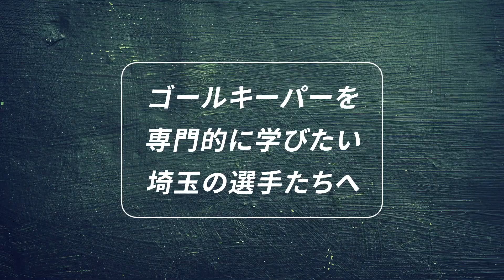埼玉ゴールキーパースクール大宮校GKトレーニング 小学生・中学生・高校生のゴールキーパー練習 2023年7月17日